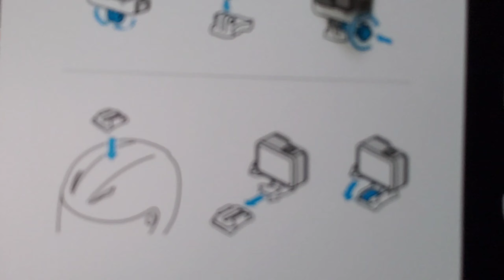UNBOXING GO PRO HERO 9 +ACCESSORIES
pati sa ilalim ng tubig pwd nko mag vlog hehe dhil my under water housing case na ang go pro hero 9 ko ndi nko kakabahng pasukin ng tubig😅..sana summer na pra ma try ko na..
happy new year po God bless 😇😇